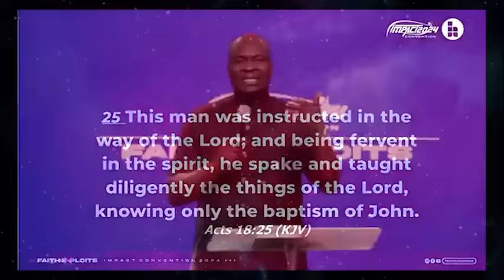THE POWER OF SYSTEMS & STRUCTURES - APOSTLE JOSHUA SELMAN